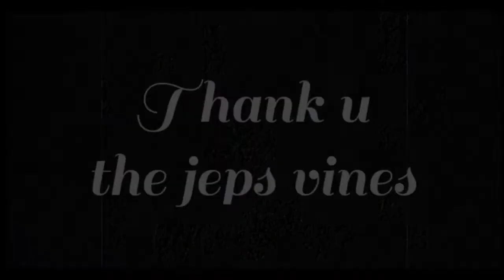[coffee oil] coffee oil for skin | coffee infused oil | coffee and coconut oil for skin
Hello Friends 😊

Today I m sharing DIY COFFEE INFUSED OIL RECIPE at home and its BENEFITS FOR SKIN. Coffee oil is good for skin. It also works best for dark circles n puffy eyes.

So keep watching this video till the end. 👍

Cya soon in the next video.😉

the jeps vines